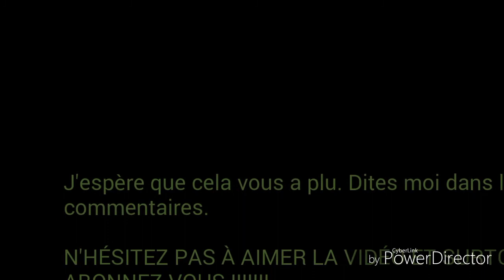[Maquettes] MAN NL223, Lion's City NL253, Renault R412 (Lignes 121, 212, 306)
Maquettes de bus des lignes 121, 212 et 306 que j'ai faite moi même. Bon visionnage !